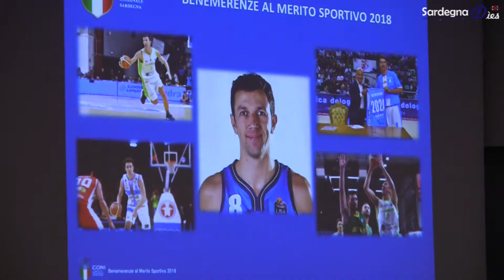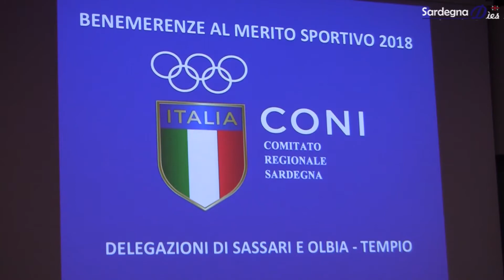Benemerenze Coni - Jack Devecchi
A cura di Ico Ribichesu